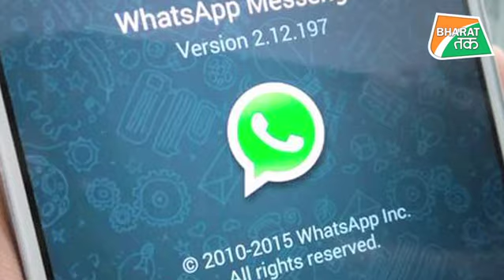सोशल मीडिया पर फर्जी धमकियां दे रहे खालिस्तानी | Bharat Tak